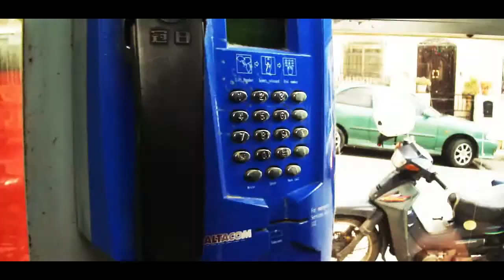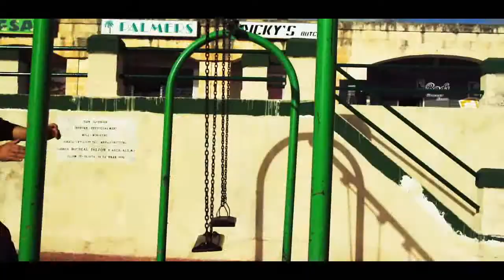ADDICTED PART 2 - [FILM] [HD]